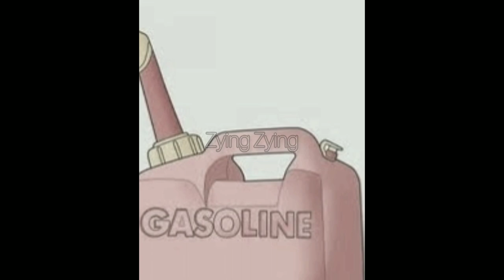17yr old girl fell 10,000ft from a plane but survived | true story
Juliane Margaret Beate Koepcke (born 10 October 1954), also known by her married name Juliane Diller, is a German-Peruvian mammalogist who specialises in bats. The daughter of German zoologists Maria and Hans-Wilhelm Koepcke, she became famous at the age of 17 as the sole survivor of the 1971 LANSA Flight 508 plane crash; after falling 3,000 m (10,000 ft) while strapped to her seat and suffering numerous injuries, she survived 11 days alone in the Peruvian Amazon rainforest until local fishermen rescued her.